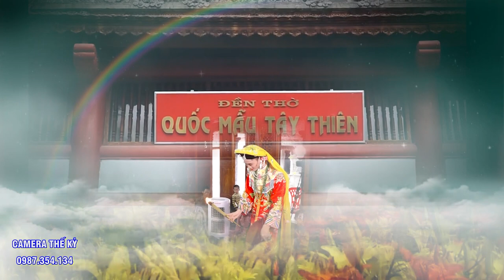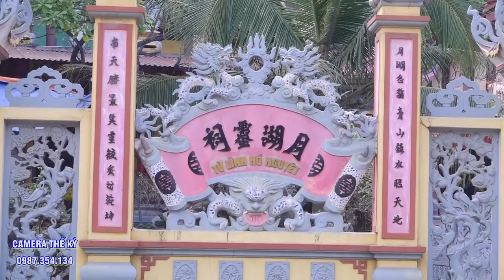Loan Giá Phụng Hành. Sư Thầy Thích Nguyên Đức Loan Giá 2 giá chúa